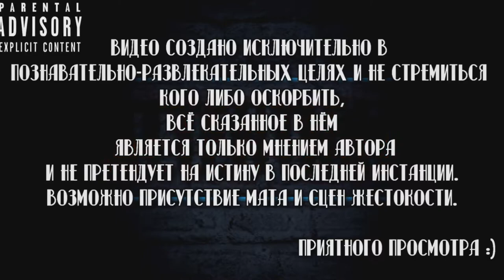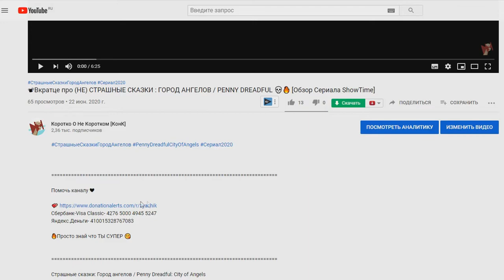💥МНЕНИЕ О СЕРИАЛЕ РОКОВОЙ ПАТРУЛЬ (2 сезон) / DOOM PATROL [ БыстроМнение ] 💥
Сбербанк-Visa Classic- 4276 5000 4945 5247
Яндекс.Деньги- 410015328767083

Роковой Патруль / Doom Patrol

Сухие факты:
Количество серий:
1 сезон 👉 15
2 сезон👉 9
Рейтинг IMDb👉 8.00
Студия / Канал👉 DC Comics
В главных ролях👉 Брендан Фрейзер , Тимоти Далтон , Дайан Герреро , Джоиван Уэйд , Эйприл Боулби , Мэтт Бомер

Слоган👉 "Patrol on guard of strangeness"

Смотрел в озвучке👉 Kerob